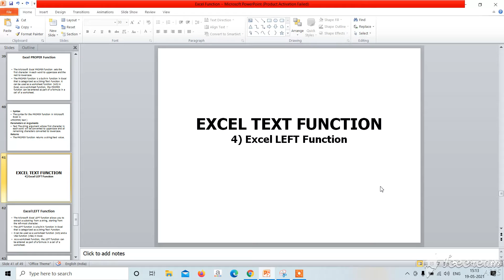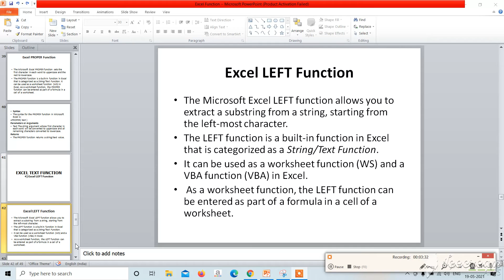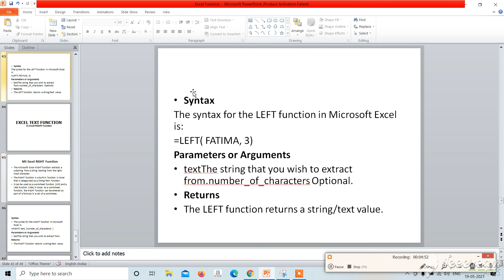LEFT FUNCTION IN EXCEL